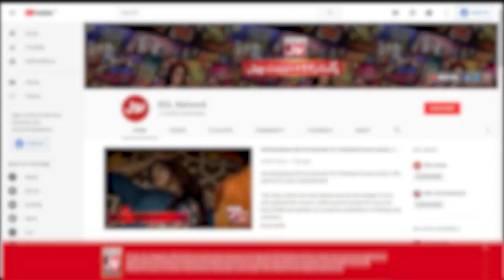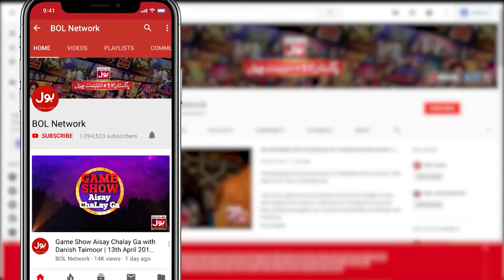Tick Tock Show With Fahim Khan | Complete Show | Shahtaj Khan | Rabeeca Khan | Areeshay Soomro